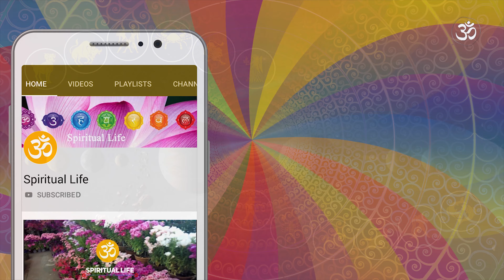कोठी छ? शरिरको यी स्थानमा कोठी भएका व्यक्ति भाग्यमानी - Kothi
शरीरको कुन भागमा कोठी भए के हुन्छ? जानी राख्नु होस्, sharir maa hune Kothi ko fal ra artha or Meaning Of Moles On Body in Nepali. कोठी छ? शरिरको यी स्थानमा कोठी भएका व्यक्ति भाग्यमानी - Kothi ko artha ra phaladesh.